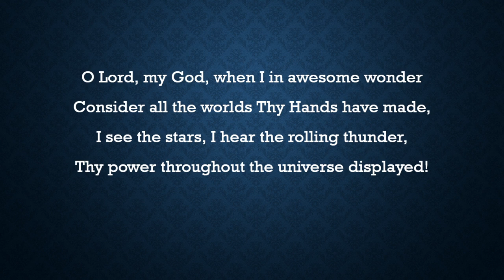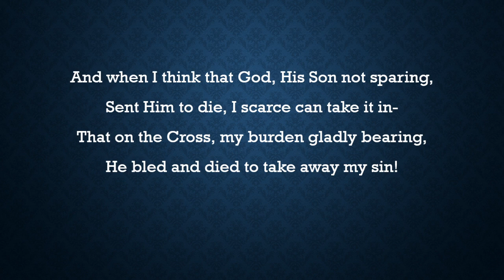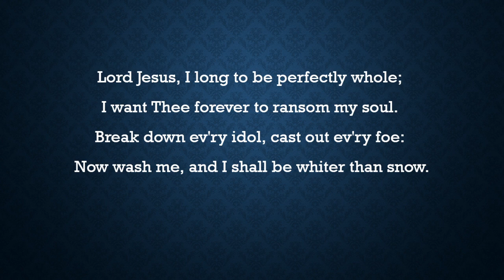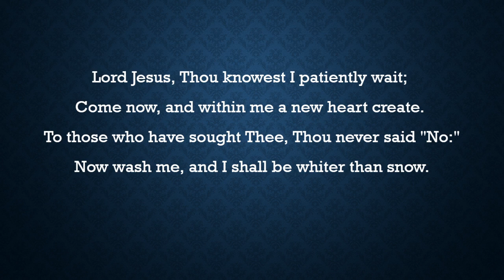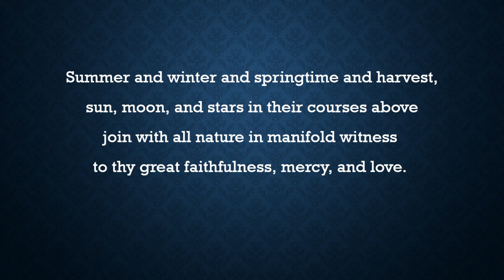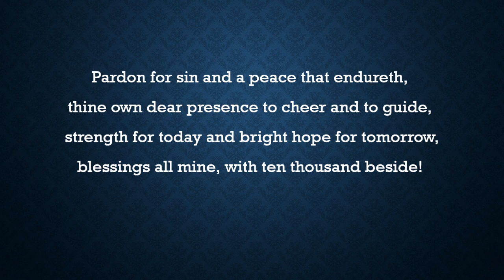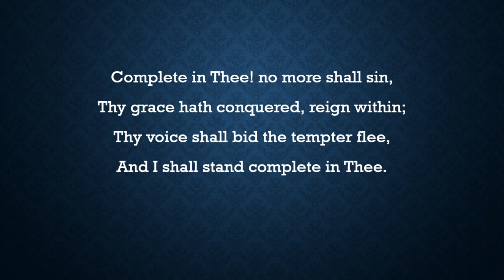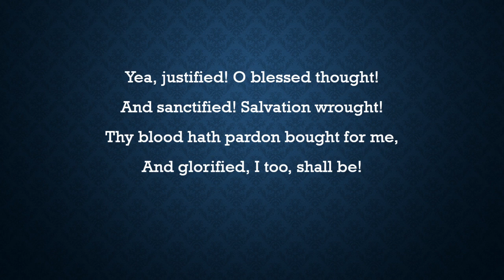Hymns | Sunday Morning 3/29/2020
Complete In Thee